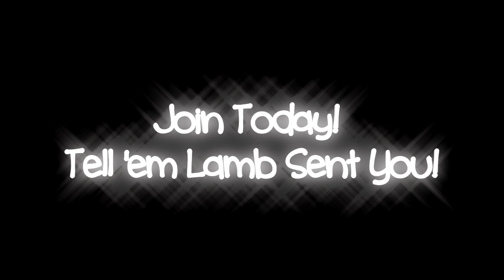RSPS - Infinity-Reborn|Lamb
Please join this great new server! Tell them Lamb sent you and I will personally give you a bonus. Thanks! :)

Song: Jogo - Bunny Rabbit